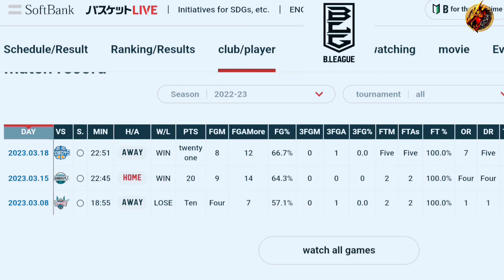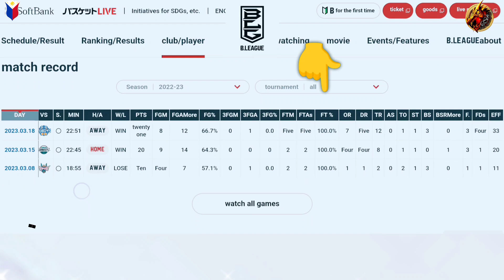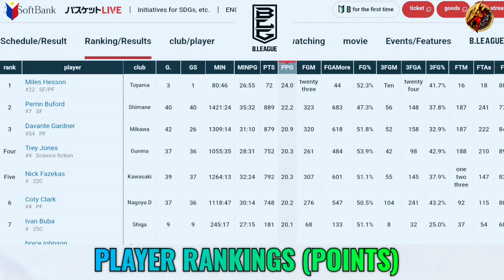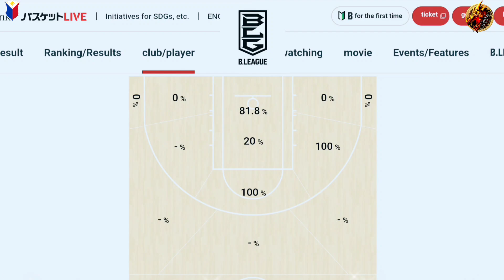RANK 21 NA KAI SOTTO! INAPAKAN PALA KAYA BUMAGSAK! MASAYA SILA KAY KAI! (FULL STATS)